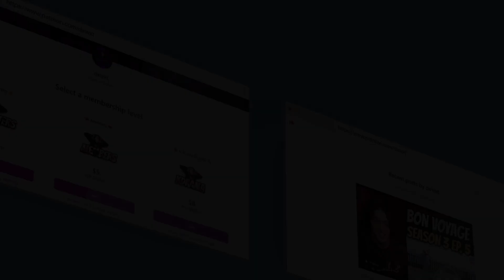BTS Intro + N O + We Are Bulletproof Pt. 2 in MAMA 2019 (JIMIN'S FLIP 🔥 !!!) | REACTION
BTS Intro + N O + We Are Bulletproof Pt. 2 in MAMA 2019